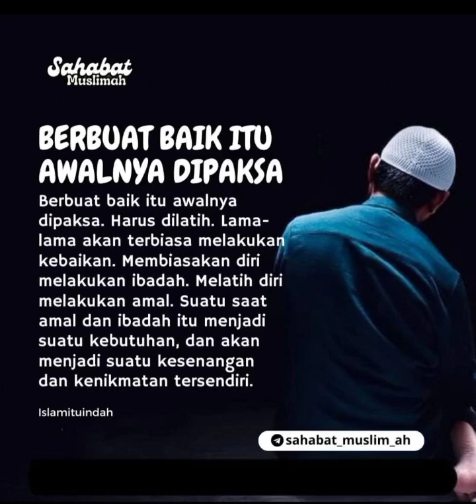Berbuat baik itu awalnya dipaksa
Ke kota Batu untuk bertemu Pak Jaksa